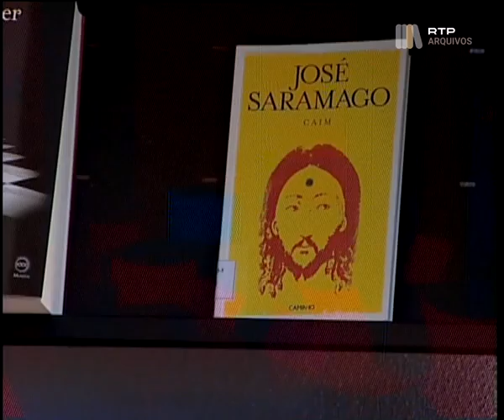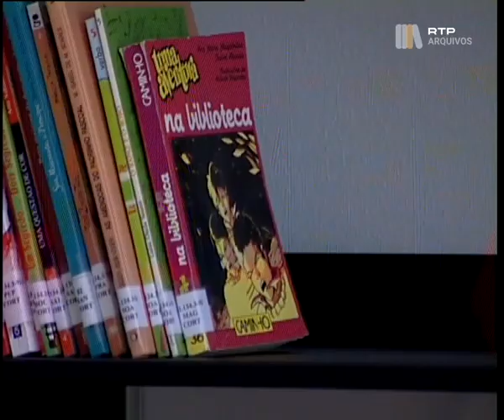Biblioteca em Cortiçadas de Lavre | Reportagem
14 de Maio 2010 | Lavadouros públicos transformados em biblioteca, em Cotiçadas de Lavre, Montemor-o-Novo.

Nome do Programa: Notícias do dia 14/05/2010

Celísia Eusébio, fala dos antigos lavadouros; interior da Biblioteca de Cortiçadas de Lavre; declarações de Custódio Dias, Presidente Junta freguesia Cortiçadas de Lavre, Manuel Tomás, escritor e leitor a manusear livro, Joaquim Pascoal, leitor e João Marques, Vereador Câmara Municipal Montemor-o-Novo, sobre o novo espaço de cultura e os custos de transformação do lavadouro em biblioteca; painel com os custos da obra; exterior da Biblioteca.